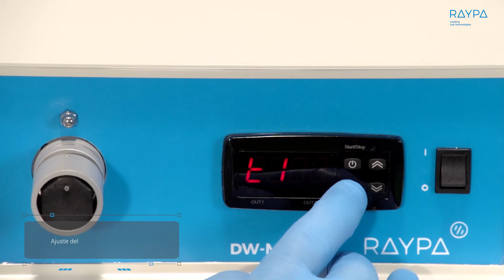RAYPA | Estación de dispensación para medios de cultivo de Tejidos Vegetales y Microbiología | DW-MP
La estación de dosificación de medios de cultivo de RAYPA permite automatizar y acelerar la fase de dispensación en operaciones repetitivas con control mediante sensor óptico o pedal.

Ejemplos de aplicaciones donde este equipo está recomendado incluye la dispensación de medios de cultivo para cultivo de tejidos vegetales y microbiología como agar líquido, agua peptonada, soluciones tampón o caldo de lisogenia en entornos de media y alta producción.

Componentes suministrados con este accesorio.
• 1 caja de control con temporizador.
• 1 pedal de dosificación.
• 1 soporte con sensor de proximidad
(para detección de objetos, por ej: vaso).
• 2 pinzas para tubo.
• 1 tubo de dosificación con boquilla.
• 1 cable de red.
• 1 cable de conexión del sensor.
• 1 manual de instrucciones.